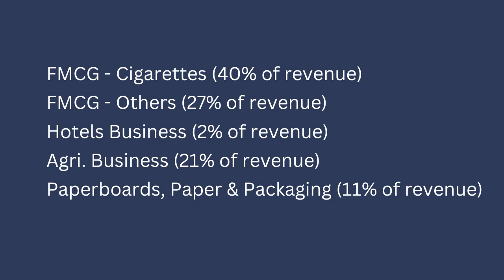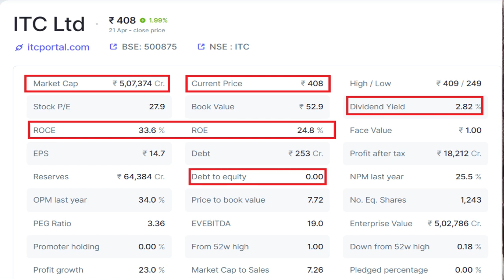ITC Share Analysis - A Good News 🤑| ITC Share Latest News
Itc share is at an all-time high, and has given good returns in the last 6 months. Will this rally sustain? What traders & investors should do with this stock?
# Paid Recommendations on Telegram:
a) Life Time Free Supports in Your Trading/ Investment & any Guidance.

4. ICICI Direct (3-In-1 Free)
# Upcoming Jagdish Stock Market Class Schedule:
# Stock Market Support or Guidance on Investment/Insurance Products (Like-Guaranteed Return, ULIP, Term Plan & Health Insurance ). I am an Advisor @MaxLife & MaxBupa - Call/Wapp-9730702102